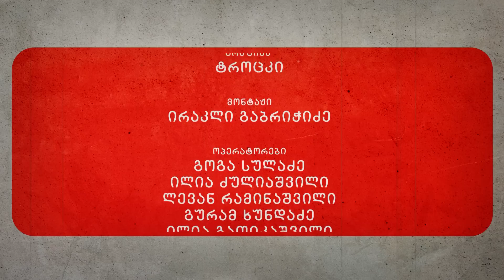მძიმე კაცთან - დათო გოგიჩაიშვილი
დათო გოგიჩაიშვილი სტუმრად დავით კოვზირიძის საავტორო გადაცემაში - მძიმე კაცთან.